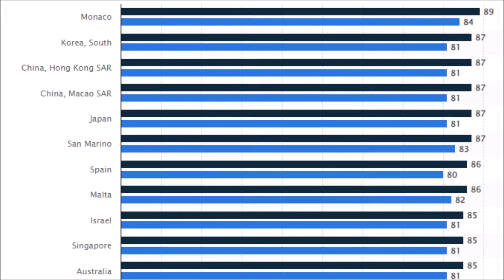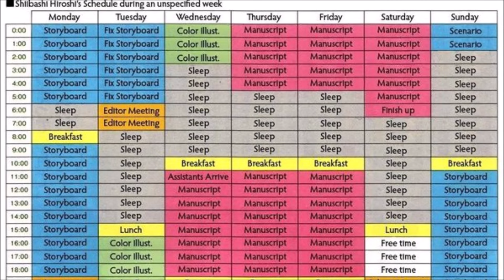The Current Era of One Piece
MUSIC... 🎼

VIDEO TITLE... 🔎

TAGS... 🏷️

intro - 0:00
thoughts - 0:10